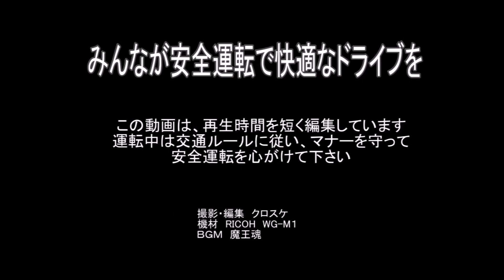車載動画・中央道、高井戸～圏央道・西八王子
中央道の起点（高井戸）から、圏央道の西八王子までの車載動画です。
夕日がきれいで、富士山が見えていました。
けっこう早送り再生です。